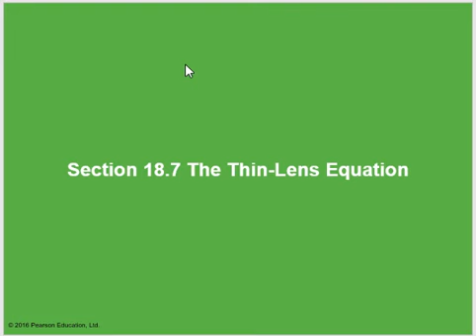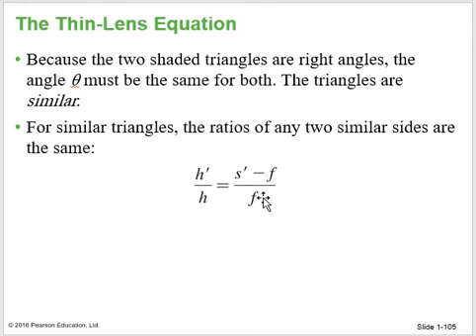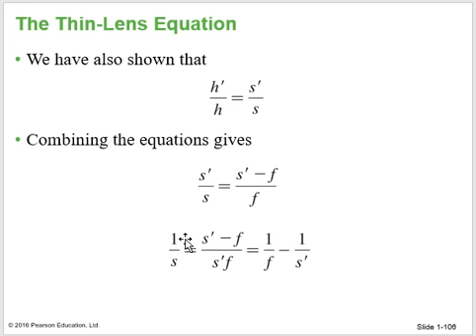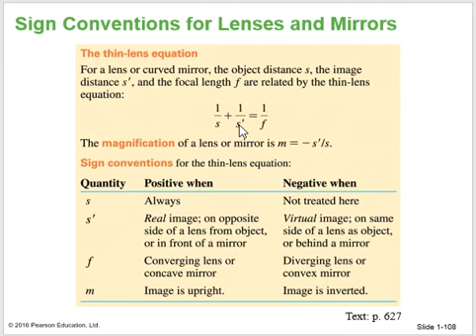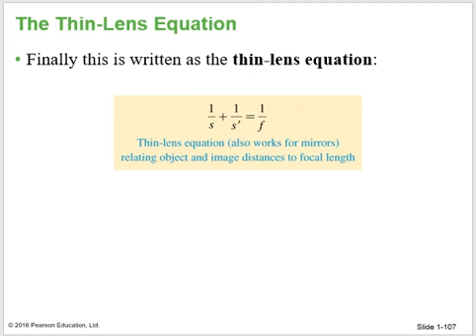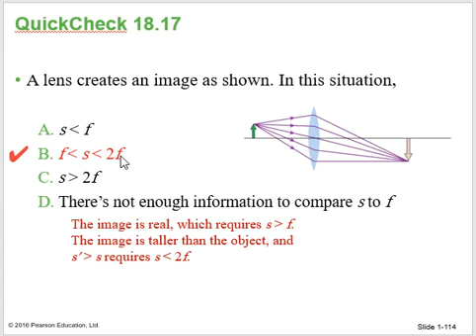18.7 Thin lens equation